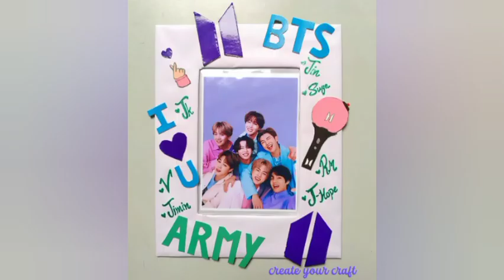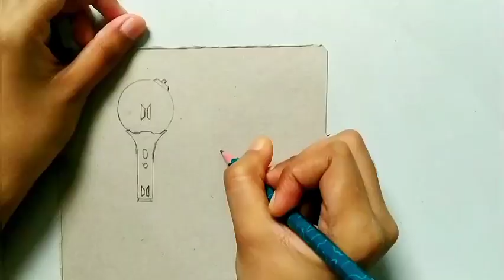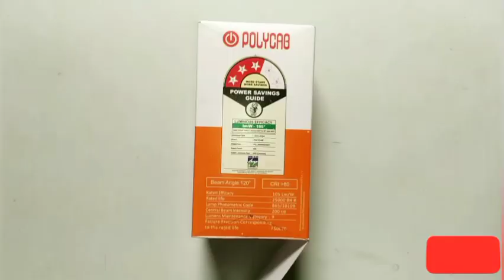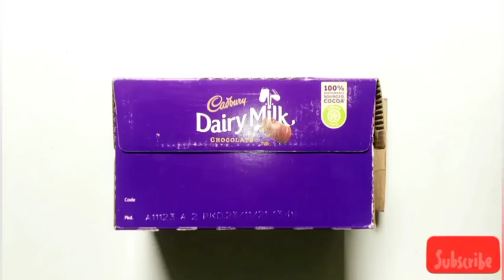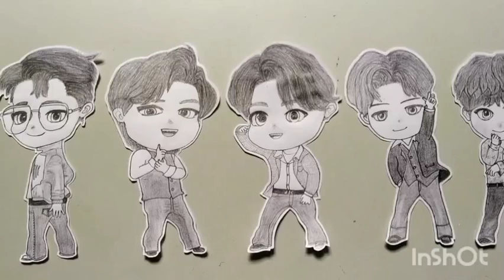5DIY BTS crafts| BTS craft ideas